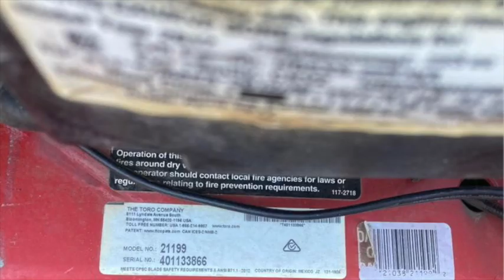New Mower Alert!/Honda HRX217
Introducing my new push mower